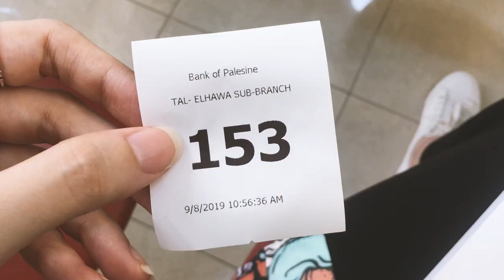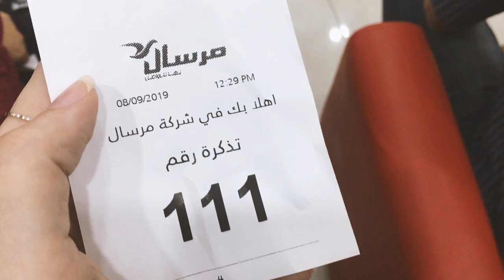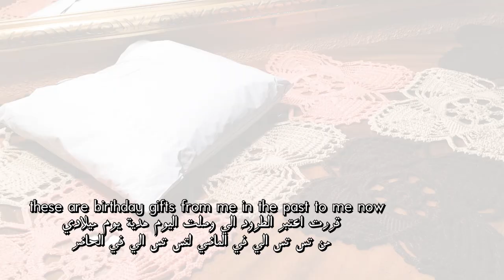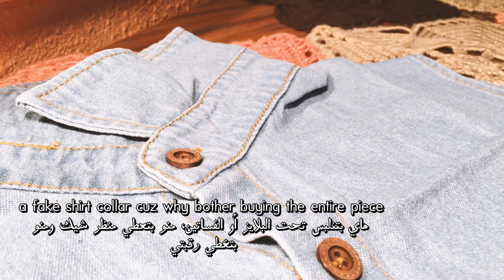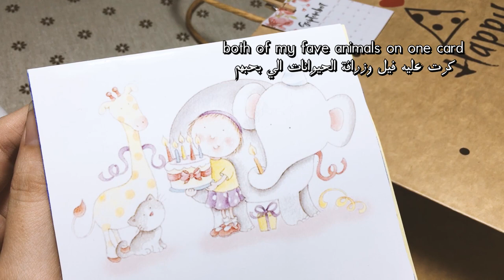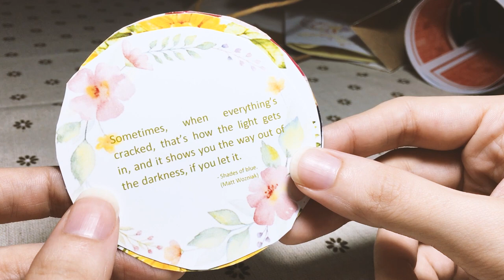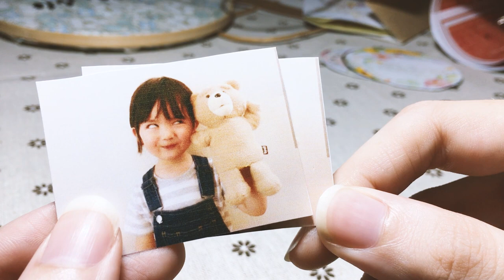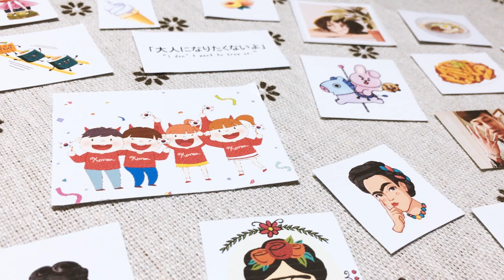Birthday Cake & Gifts VLOG كيكة وهدايا يوم ميلادي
My birthday (Sep 8th) is always just another day until my family & friends decide against that! In this vlog, I’m sharing what I did & ate on my birthday. Also, I’m opening my lovely birthday gifts. Thank you always for your time.
بالنسبة إلي يوم ميلادي (الثامن من سبتمبر) زيو زي أي يوم عادي، بس أهلي ورفقاتي دايمن بكون الهم رأي تاني. في الفلوق هاد راح اشاركم شو عملت وشو أكلت او يعني كيف قضيته. وراح افتح الهدايا اللطيفة الي وصلتني يومها. شكرًا دايمن لوقتكم🙌🏻